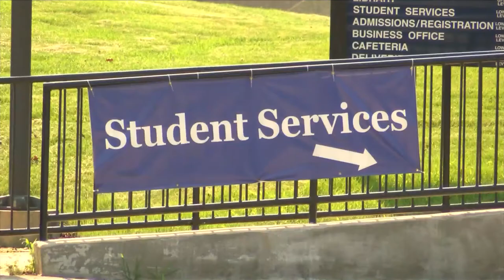Carl Sandburg College